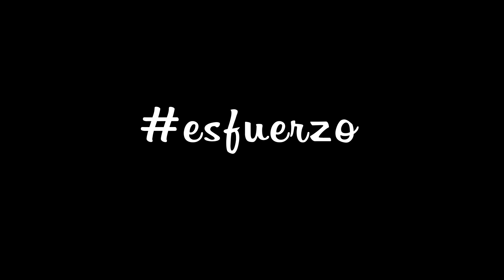Master del Rafa Nadal Tour by Mapfre 2017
En el Rafa Nadal Tour by Mapfre se valora el esfuerzo dentro y fuera de la pista a través de la técnica y el comportamiento deportivo que tengan los jóvenes en cada actividad.

Por ese motivo, se lleva a cabo distintas actividades que puntúan en el ranking de valores y llevan a otros jugadores al master final gracias a su buen comportamiento.